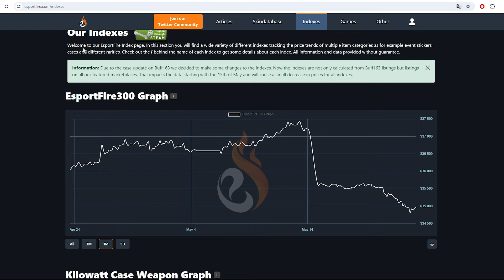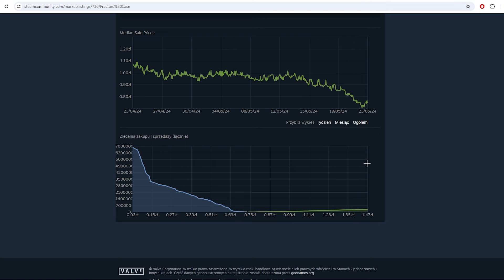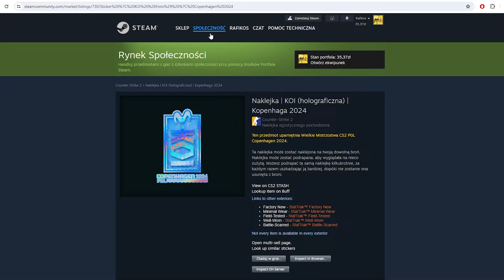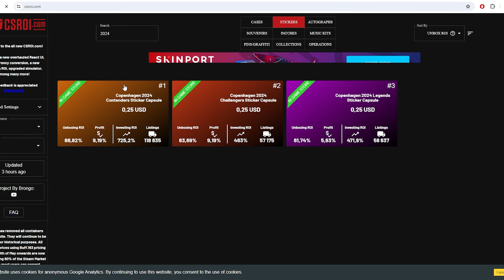Wszystko Spada - Krach Marketu? - Inwestowanie w CS2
Siema, dziś pogadamy sobie o spadkach na markecie, przeglądniemy wybrane wykresy i itemy
Materiał nie jest poradą inwestycyjną, jest to zbiór moich przemyśleń. Czasem używam skrótów myślowych, na potrzeby odcinka przedstawiam tylko zarys plusów/minusów inwestycji w konkretną rzecz, pamiętajcie, żeby dodatkowo samemu robić pełny research. Inwestując możecie stracić środki, więc róbcie to odpowiedzialnie i z głową.